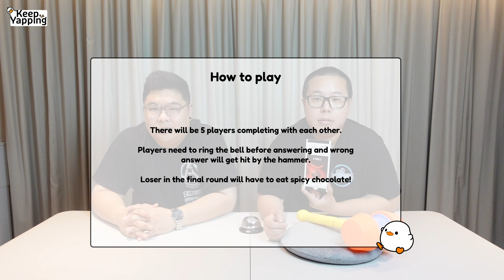How well do we know about Singapore | Keep Yapping EP 12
In this episode of Keep Yapping, the crew is being tested how well they know about Singapore, their own country! Do also leave us a comment about what other content would you like to see and remember to drop us a follow and a like if you liked this episode!

Catch our crew here!
• Ben
• Oolong
• Ken
• Dobbie